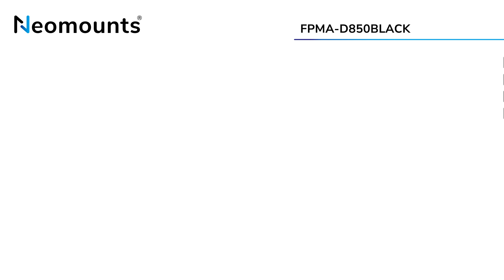Neomounts FPMA-D850BLACK monitor desk stand - full motion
The Neomounts desk mount, model FPMA-D850BLACK is a tilt-, swivel and rotatable desk mount for flat screens up to 27". This mount is a great choice for space saving placement on desks using a desk stand.

Neomounts' versatile tilt (30°), rotate (360°) and swivel (45°) technology allows the mount to change to any viewing angle to fully benefit from the capabilities of the flat screen. The mount is manually height adjustable from 21 to 37 centimetres. Depth 6 centimetres.

Neomounts FPMA-D850BLACK has two pivot points and is suitable for screens up to 27" (69 cm). The weight capacity of this product is 10 kg each screen. The desk mount is suitable for screens that meet VESA hole pattern 75x75 or 100x100mm. Different hole patterns can be covered using Neomounts VESA adapter plates.

By using an ergonomic mount neck- and back complaints can be avoided. Ideal for use in offices and on counters or in a reception area.

All installation material is included with the product.